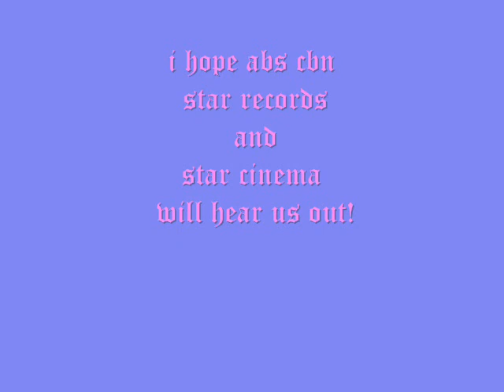TONIOLO- PIOLO PASCUAL AND TONI GONZAGA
For me,they are best loveteam ever. Their chemistry is undeniable.We had longed for it I really hope you will grant our request for a Toni and Piolo project, teleserye,movie and or album..whatever,will do..we missed them!